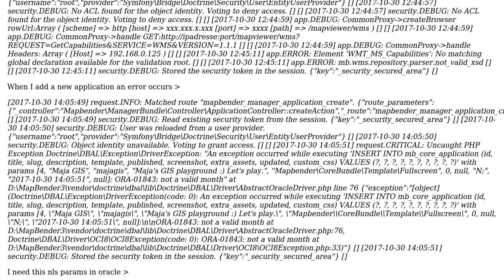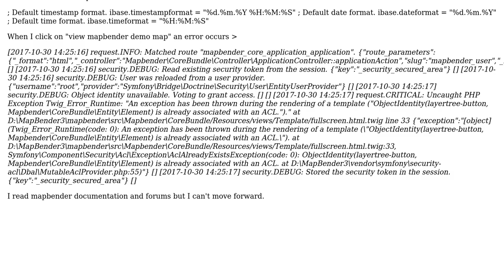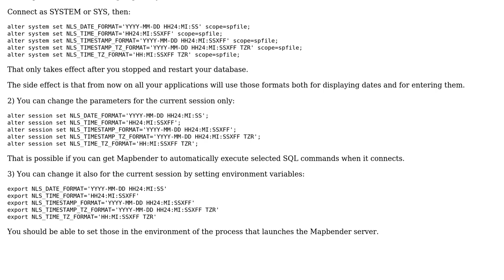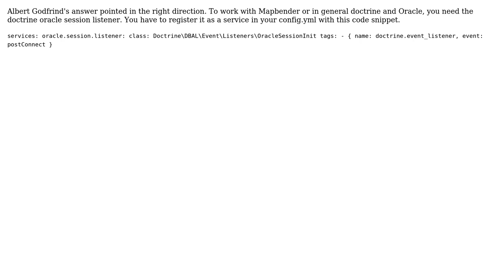GIS: Mapbender3 error add new application (2 Solutions!!)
GIS: Mapbender3 error add new application

With thanks & praise to God, and with thanks to the many people who have made this project possible! | Content (except music & images) licensed under CC BY-SA | Music | Images & others | With thanks to user Vince user PolyGeo user OdaYukimura user GeoLady user Albert Godfrind and the Stack Exchange Network Trademarks are property of their respective owners. You are responsible for your own actions.